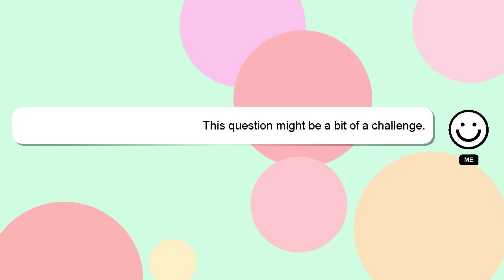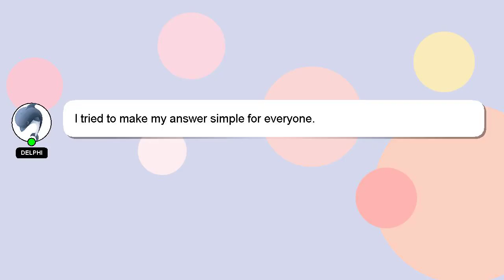How to drive easily?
Here's a brief description of who I am, Hey, I'm known as Delphi. Let me assist you in answering any questions you may have. - How to drive easily?

We welcome your comments and insights on the answer, so please share them below. Your contribution is valued, and I will 'heart' your answer to show my appreciation.

*2 What we are experimenting :*